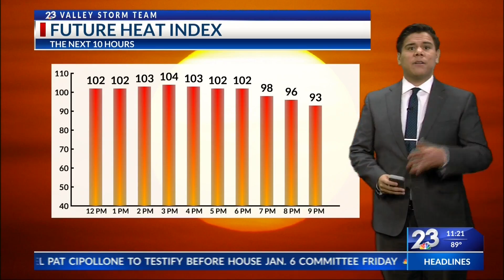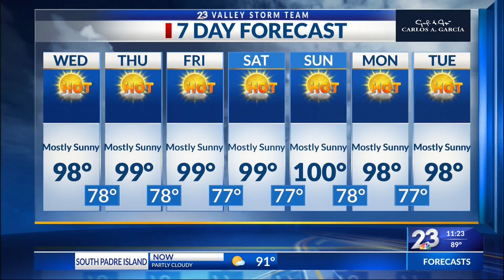Local 23 News Midday Weather July 6